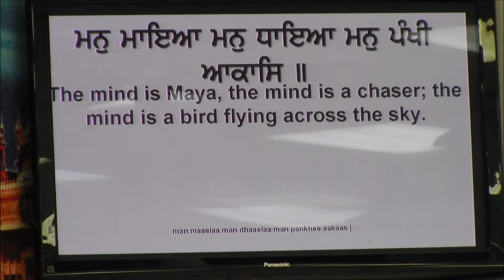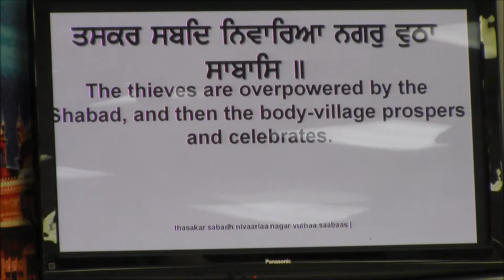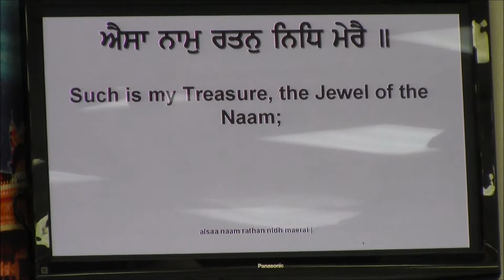AKJ Weekly 31May2015